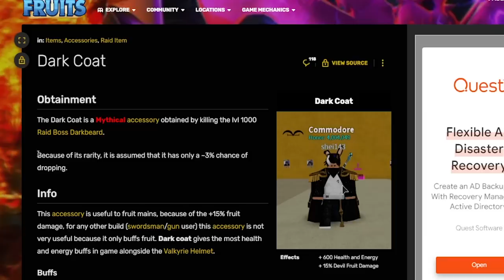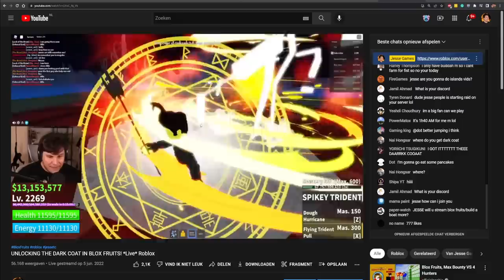HOW I GOT THE RAREST ITEM IN BLOX FRUITS! *Dark Coat*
TODAY I CHECK OUT HOW TO GET THE DARK COAT IN ROBLOX BLOX FRUITS!